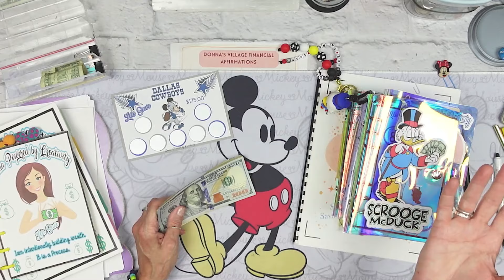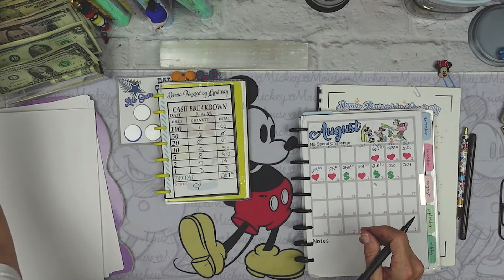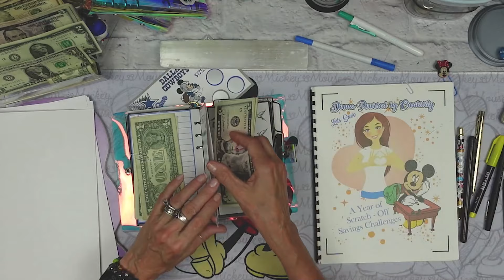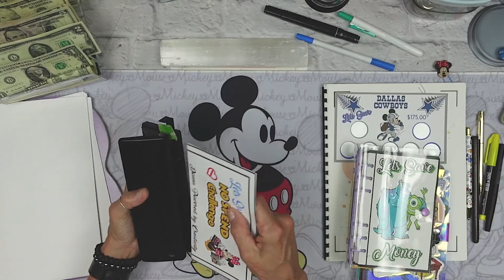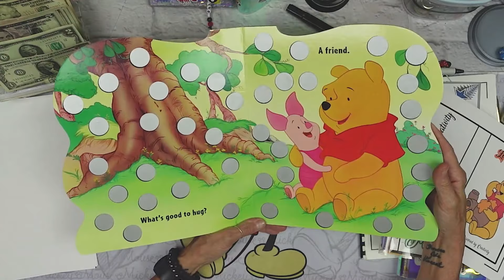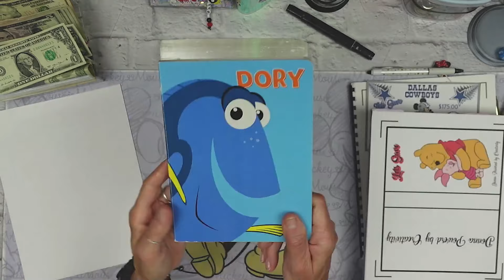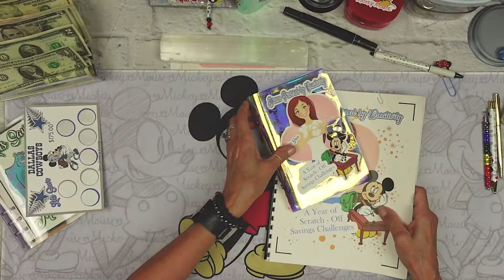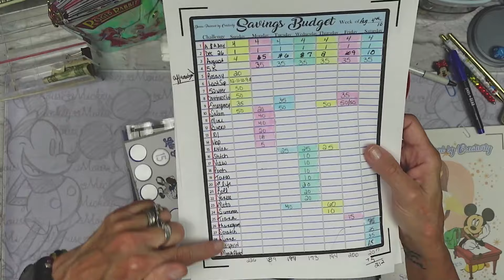One of a kind Lets save money with scratch off savings challenges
xoxo
~ Donna ~
Powered by Creativity
XOXO